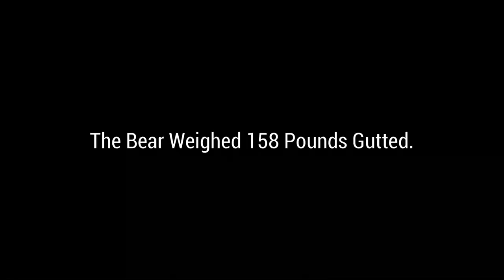Young Girl Kills a Nice Bear. WV Hunting With Hounds